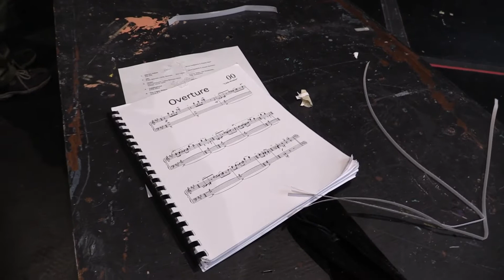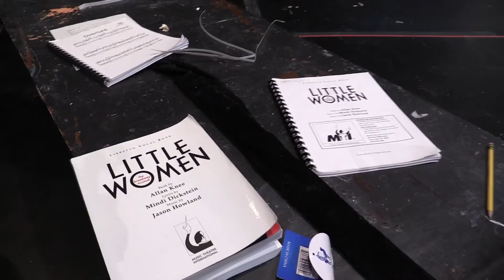Little Women Promo